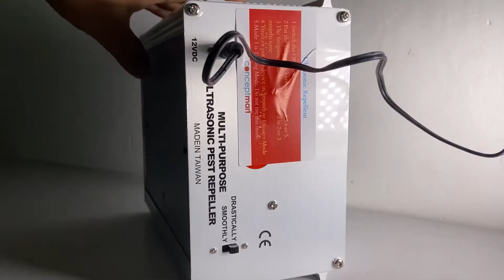Ultrasonic Rodent Repeller - Can we listen the Sound ?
How does ultrasonic Rat - Rodent repellent device works.  OPM Rodent repellent functioning & working principal. Demonstration and generation of ultrasound. We can not listen ultrasound. Conceptmart - worldwide concept products & solution.